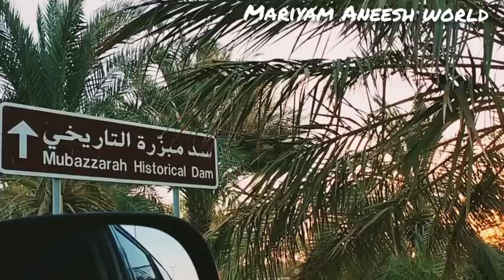യു എ യിലെ ഊട്ടിയിൽ പോയപ്പോൾ.... || GREEN MUBAZZARAH || Al - AIN